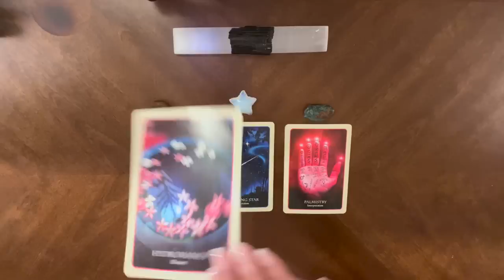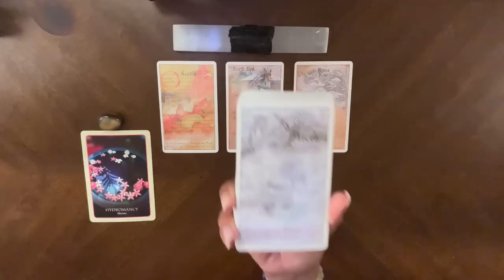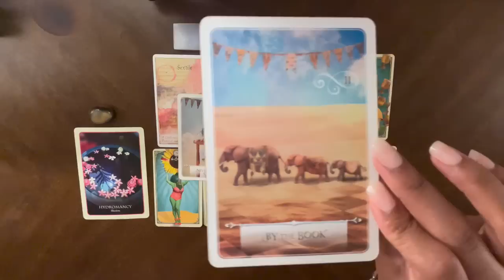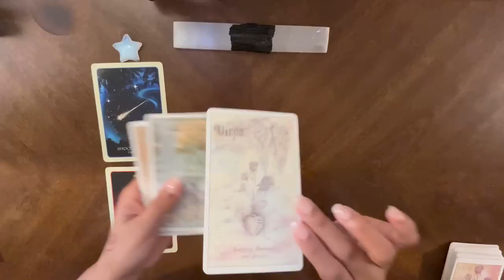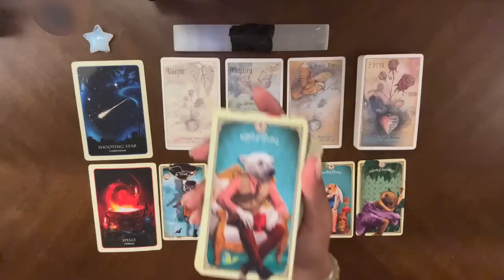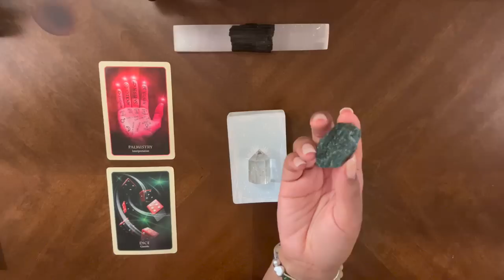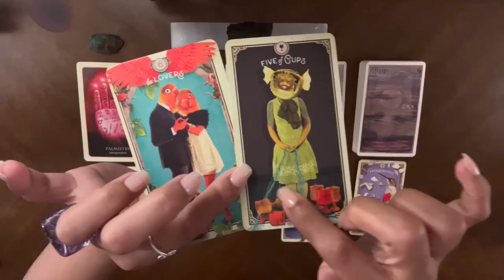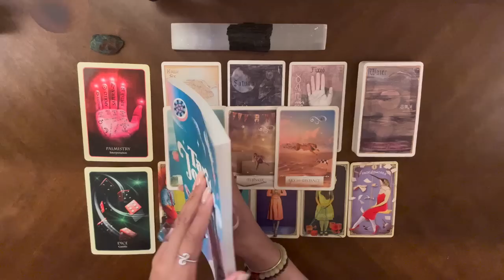What YOU can expect during THIS solar eclipse/mercury retrograde! | 🔮pick a card🔮| April 18 -20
📿Introduction - 00:00
🔮crystal/pile selection - 00:32

🌸Pile 1 - 01:44
🌠Pile 2 - 19:47
✋Pile 3 - 37:42

↓Tarot Journal📓✨